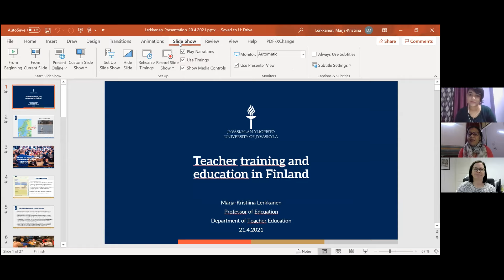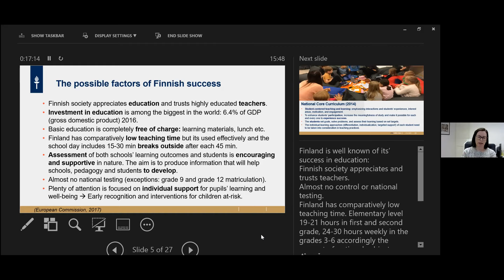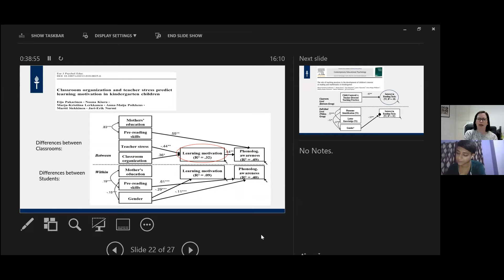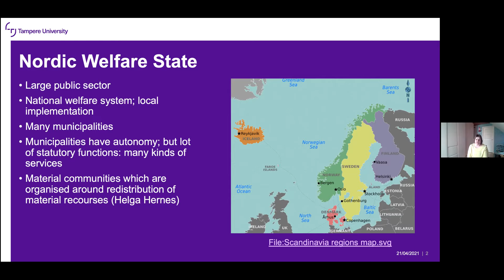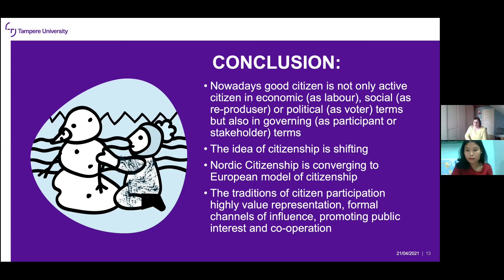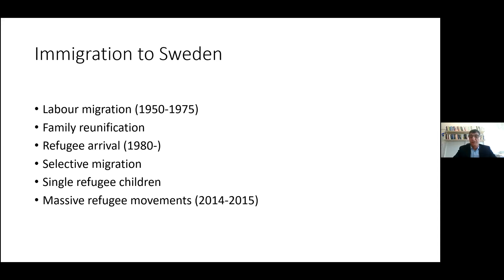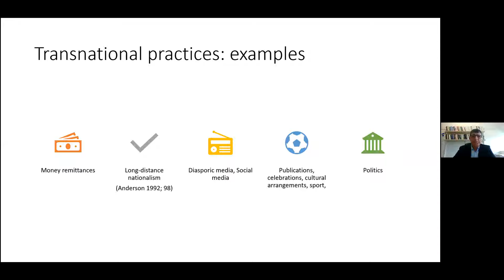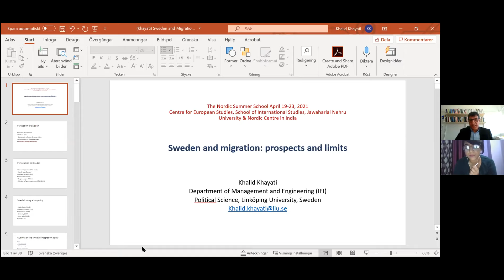Nordic Summer School'21 Day 3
Lecture 1: TEACHER TRAINING AND EDUCATION IN FINLAND
by
Marja Kristiina, Professor Lerkkanen, Univeristy of Jyvaskyla, Finland

Lecture 2: ACTIVE CITIZENSHIP IN THE CONTEXT OF NORDIC WELFARE STATE
by
Liisa Häikiö, Professor Faculty of Social Sciences, Tampere University, Finland

Lecture 3: SWEDEN AND MIGRATION: PROSPECTS AND LIMITS
Khalid Khayati, Senior Lecturer, Department of Management and Engineering, Political Science, Linköping University, Sweden

In the Video:
Organisers:
-Professor Bhaswati Sarkar, Professor & Jean Monnet Chair, Centre for European Studies, School of International Studies, Jawaharlal Nehru University
and
-Christabel Royan, Director, The Nordic Centre in India

Moderators:
Sanskriti Rajkhowa and Sunanda R. Marak, Research Scholars at Centre for European Studies, School of International Studies, Jawaharlal Nehru University